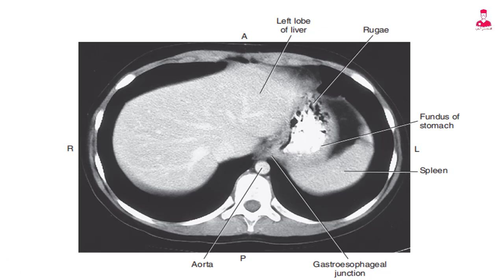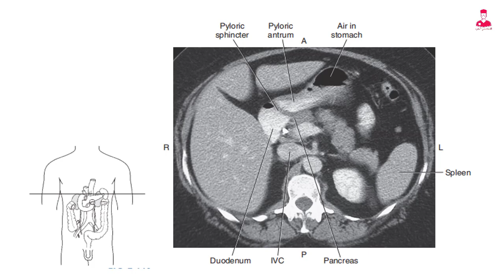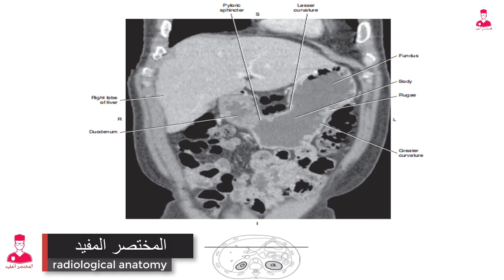تشريح إشعاعي || شرح المعده بإستخدام صور الأشعة المقطعيه والرنين المغناطيسي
تشريح المعده بإستخدام صور الأشعة المقطعيه والرنين المغناطيسي
Cross sectional anatomy
Radiological anatomy
Ct abdomen
MRI of the abdomen